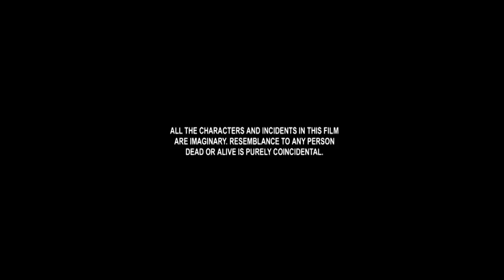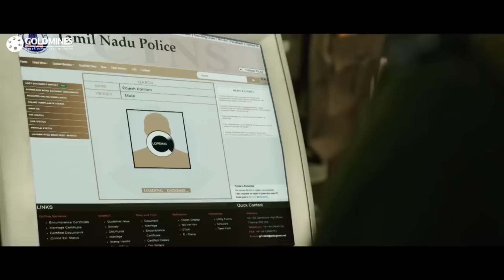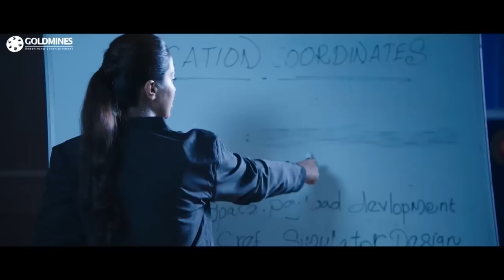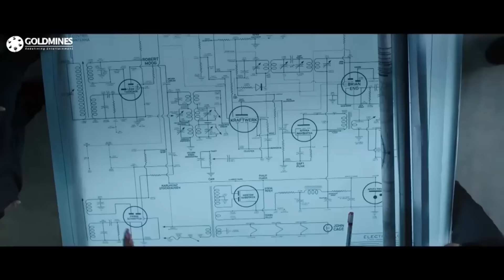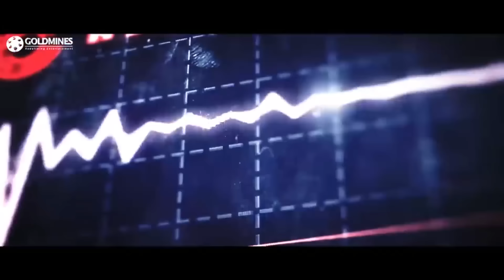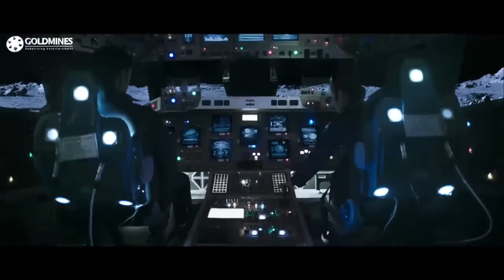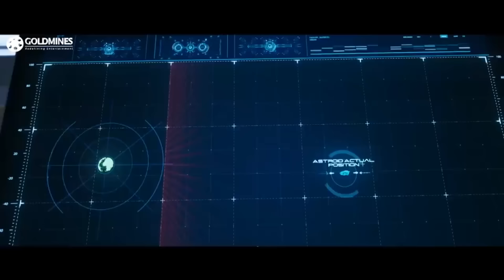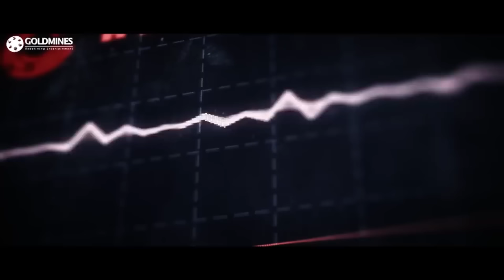Tik Tik Tik - South Superhit Action Hindi Dubbed Movie | Jayam Ravi, Nivetha Pethuraj, Ramesh Thilak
To detonate the huge asteroid which is 7days away from earth with the help of nuclear missile set in space station, team of 6 members travel to space. The hurdles and consequences they faced in this operation will lead them to succeed in their mission is the rest of the story.

Movie:- Tik Tik Tik
Starcast:- Jayam Ravi, Nivetha Pethuraj, Ramesh Thilak, V. Jayaprakash, Aaron Aziz